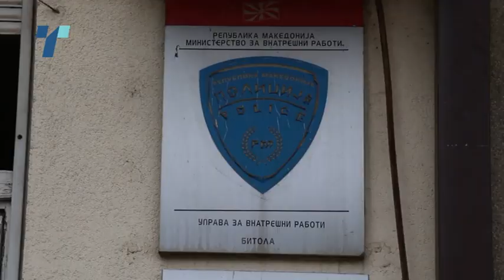Протест за ослободување на пејачот Ламбе Алабаковски попладенево во Битола